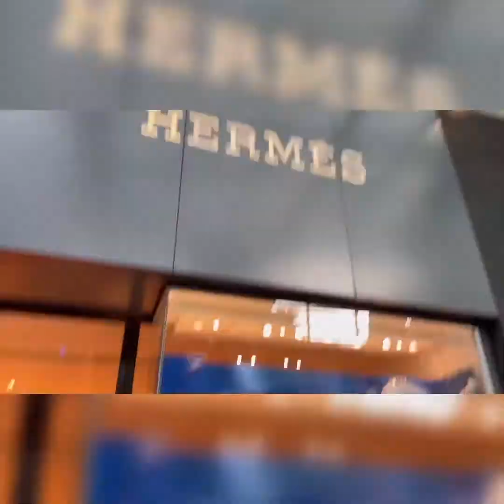Networker namalengke sa Greenbelt🤗 Total 6-digits CASH😲CathTips